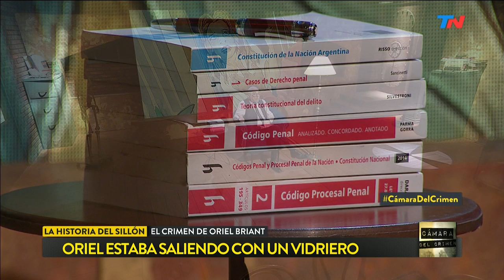La historia del sillón: el crimen de Oriel Briant | CÁMARA DEL CRIMEN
Fragmento de "Cámara del Crimen" emitido el Sábado 16 de Noviembre de 2019.